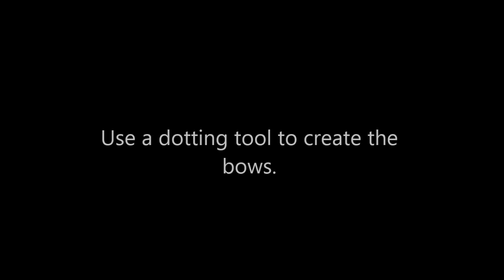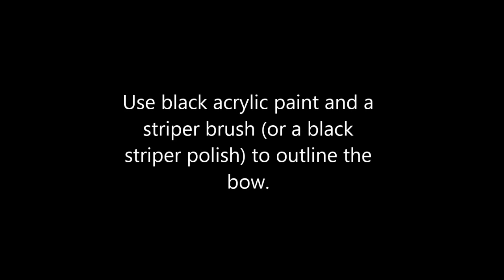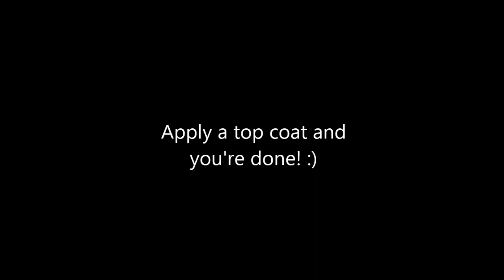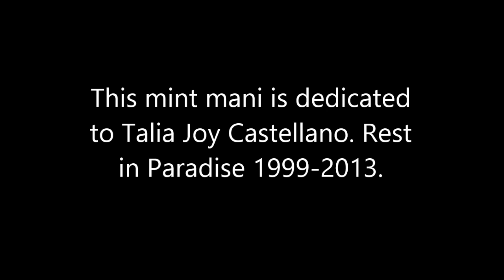Mint Bows Nail Art Tutorial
Hey Everyone!
Here is a easy peasy bow tutorial.
Hope you guys can learn how to do them.

This nail art look is dedicated to Talia Joy Castellano. May she rest in peace.